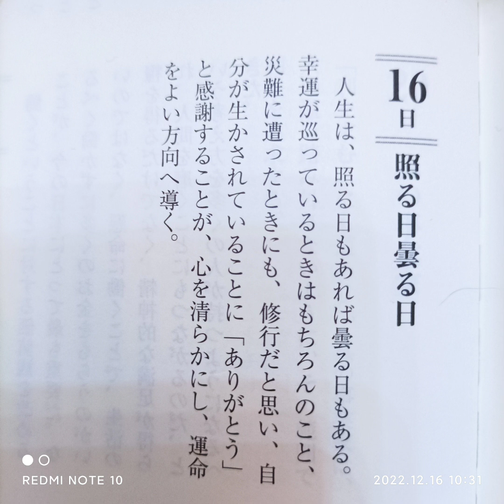【稲盛和夫 一日一言】12月16日(木)；「照る日曇る日」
ゴローです！

今起きている事から何を学ぶか？何を学べるか？
それが出来れば、悪い日などない気がしていますww